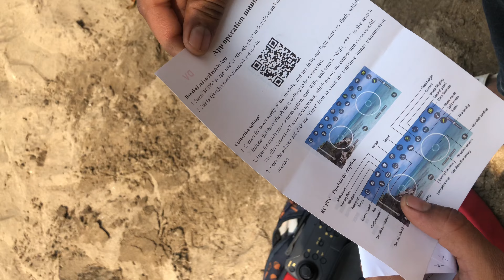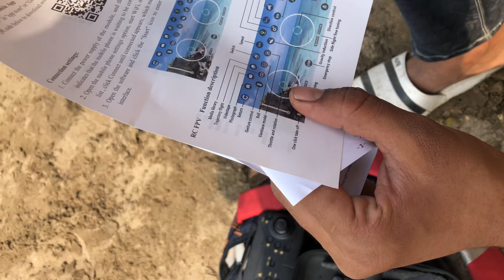Mini Foldable Drone with camera 🔥Unboxing | HQ WiFi Camera 4K FPV Drone HD To Buy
Mini foldable drone 4K HD camera ultra hd best cheapest price done in Amazon 550 minimum height  360 angle go and fast purchase this drone

4k HD Drone Camera for Adults and Kids, FPV Live Video RC Quadcopter WiFi Drone Camera Remote Control with Gesture Selfie, Flips Bounce Mode, App One Key Headless Mode

Amitasha Remote Control Foldable Drone with HD Wifi Camera 1080p Flying Quadcopter Headless Mode 360 Flip Action

Shotting
iPhone 13